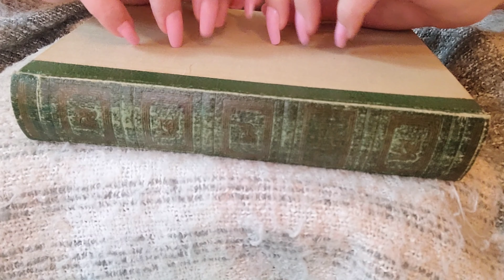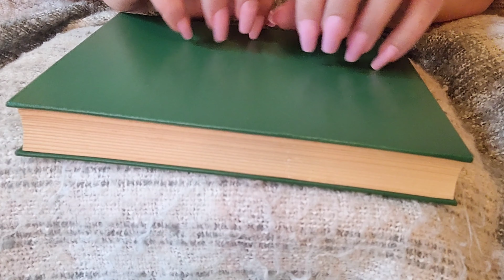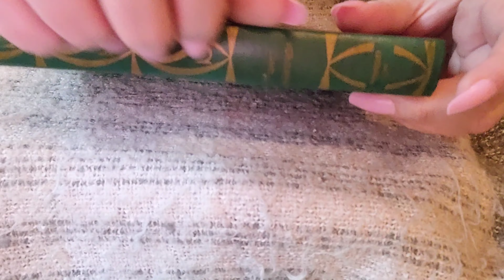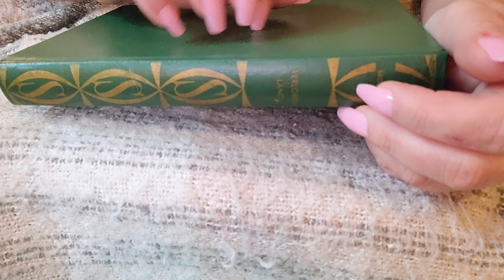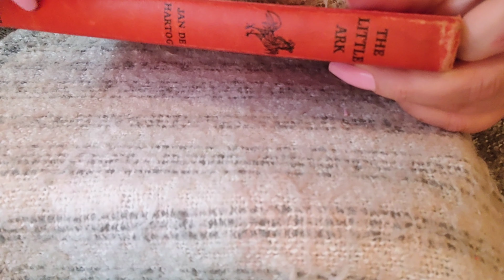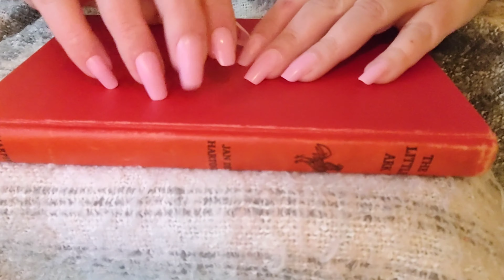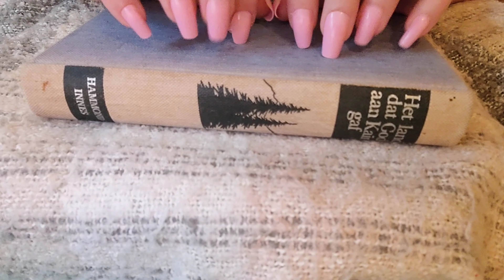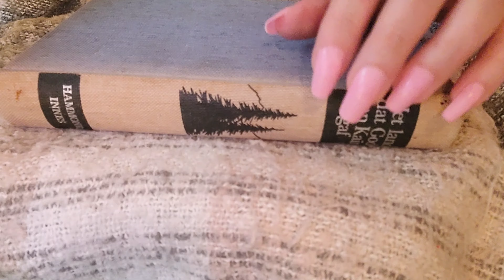ASMR Book Tapping-No Talking (Lo-fi)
Fast tapping on books. No talking, Lo-fi.

2)Wait for me to reply/approve- Please DO NOT send payment until I reply.

5 minutes: $9
10 minutes: $16
15 minutes: $23
20 minutes: $30
25 minutes: $35
30 minutes $45

Videos will be posted to YouTube.

I record without the Blue Yeti microphone and use my headphones or cell phone only for picking up the audio. I love both, so I hope you like them too ❤